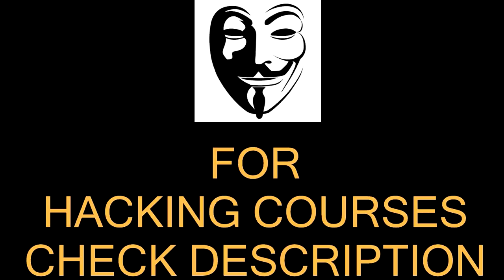IRONMAN E.D.I.T.H - Possible?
🐱‍👤हैकिंग सीखे  🐱‍👤 BUY My Hacking Courses 🐱‍👤
2. Tech Master Hacking Course
Quick Hack: 299 Rs
Tech Master: 299 Rs
HACKSTARS: 299 Rs
Hello Friends
In this video, I will talk about EDITH. A super sunglasses from Ironman Tony Stark in Ironman and Avengers movie series. Is it possible to make a device like this? How EDITH can become reality? How a small wearable AR Device can control drones and bypass security? Watch this video to know more.

My Collar Mic
My Camera Lens
My Smartphone
My Graphics Card